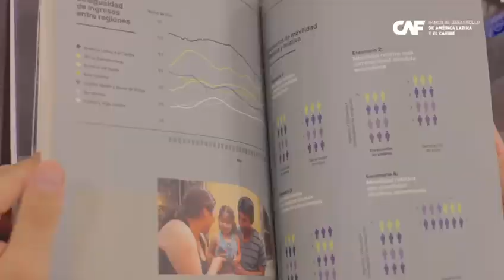Resaltan papel de CAF en la reunión histórica entre los ministros de Economía de la UE y LatAm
Santiago Levy, Investigador Senior de Brookings Institution, abrió el tercer panel de la ConferenciaCAF sobre 'Los retos de la política social en América Latina y el Caribe'. Dijo que "Latinoamérica es la región más desigual del mundo y esto es persistente (...) Hay un estudio reciente que hizo la CAF para entender por qué América Latina hay tan baja movilidad social y es una sociedad tan esclerótica, donde los ricos y los pobres siempre son los mismos".

Resaltó igualmente el papel de CAF para concretar la  reunión histórica de los ministros de Economía de la Unión Europea, América Latina y el Caribe.